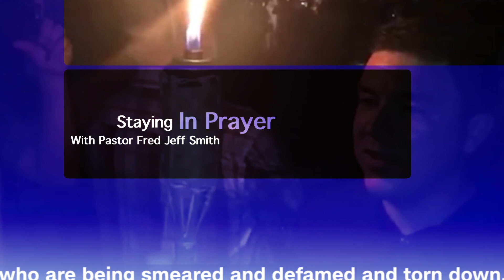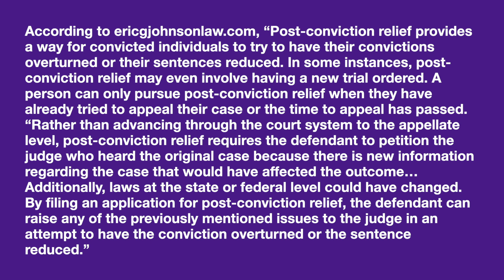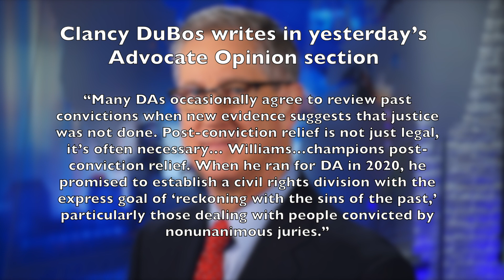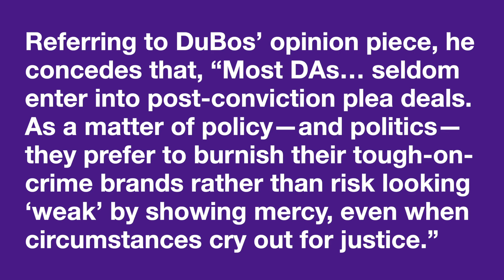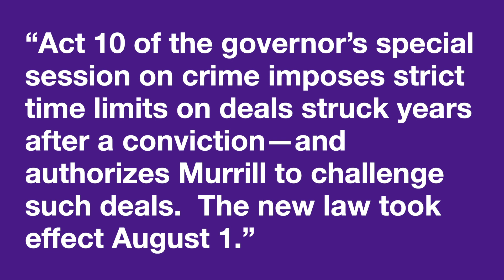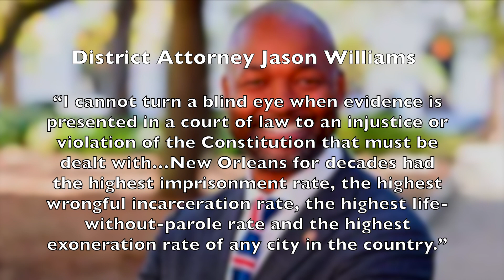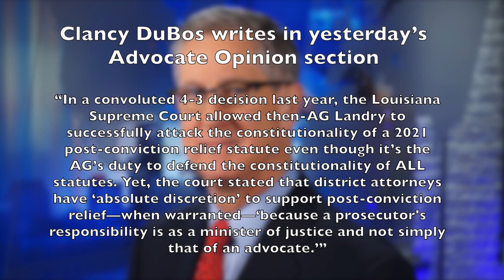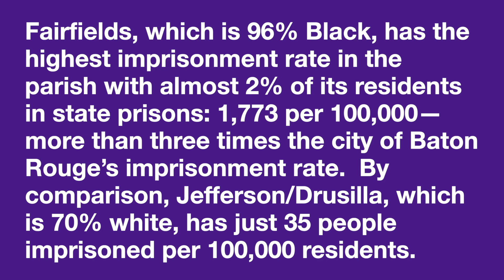Staying In Prayer September 4th 2024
Is the concept of Post-Conviction Relief being sabotaged in the state of Louisiana? Tonight we explore this topic and why the racial component may be at the heart of it.